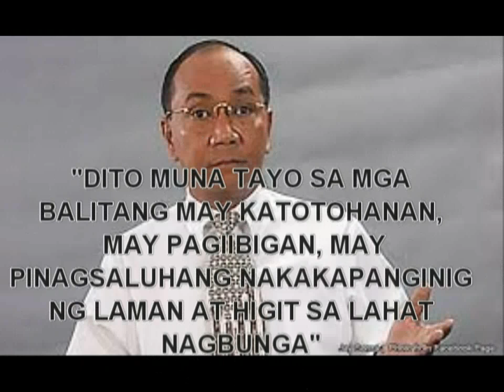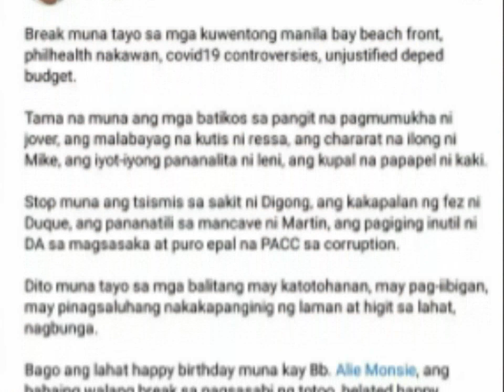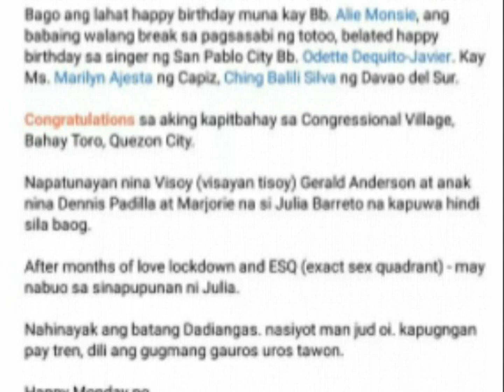Julia Barretto BUNTIS kay Gerald Anderson | Julia Barretto Pregnant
Julia Barretto Allegedly EXPECTING FIRST Child With Gerald Anderson